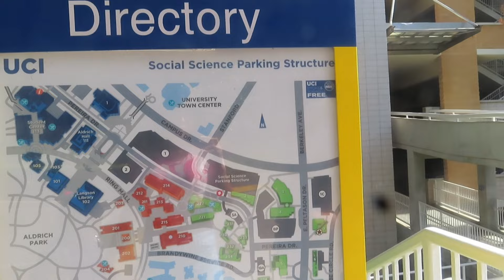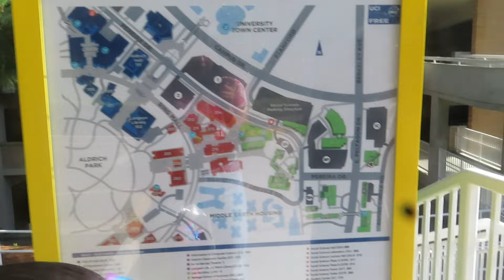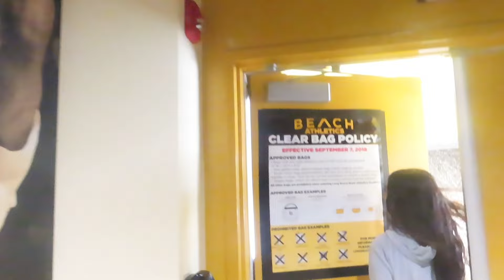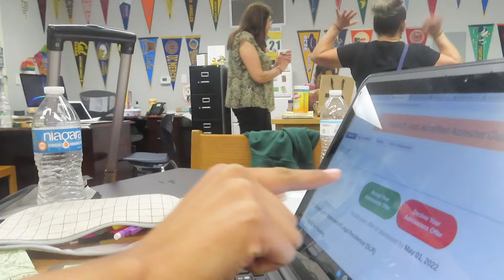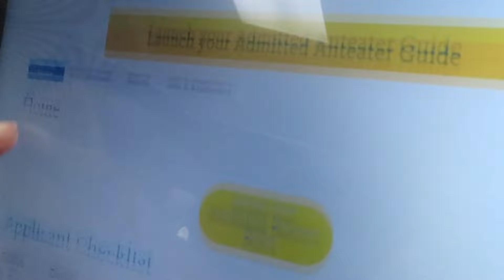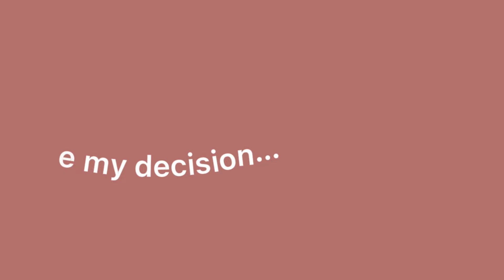college decision + UCI & CSULB tour | Jannett Ciranda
i hope everyone enjoys this video as much as i enjoyed making it. in today's video i brng yall along to help me decide where i will be attending college and by the end of the video i inform y’al where i decied to go to. if you would like to see more of me make sure to subscribe, like, share and comment some suggestions for video ideas that i can maybe do in the future. i love you all so much and i’ll see y’all next week friday.